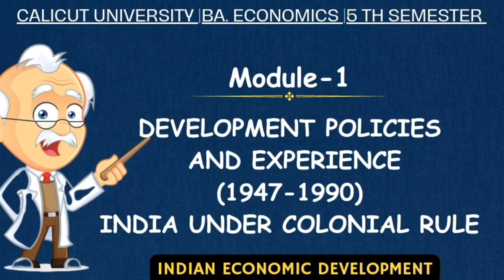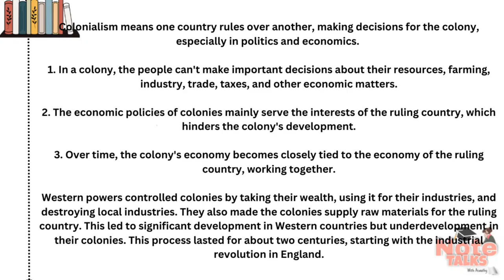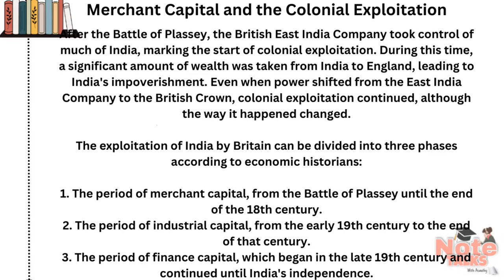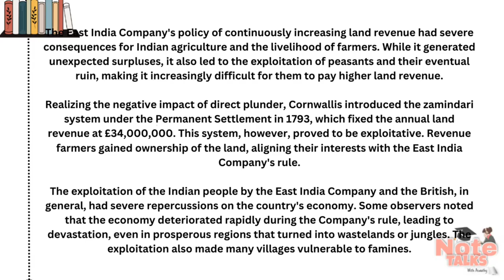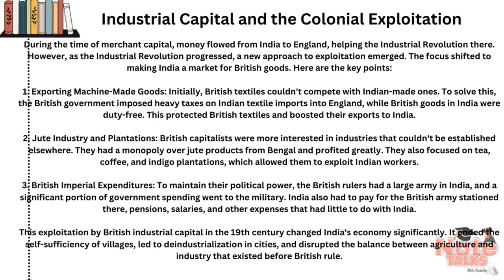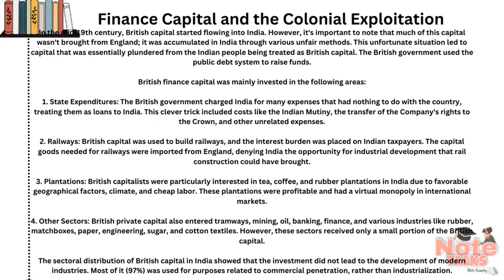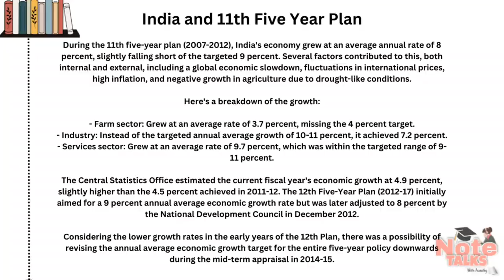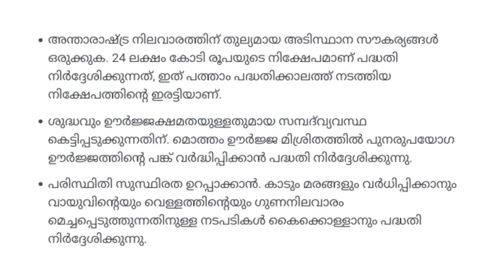Indian Economic Development |module-1 Development policies & experience|baeconomics 5th semester